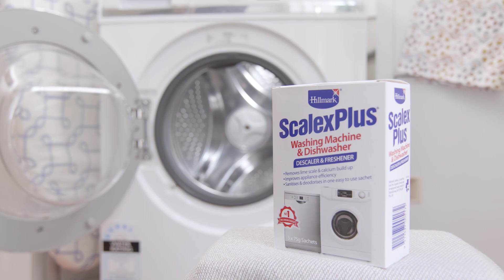Hillmark - Scalex Plus Washing Machine & Dishwasher Descaler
Hillmark Scalex Plus Washing Machine and Dishwasher Descaler and Freshener descales and removes food deposits, detergent residue, limescale deposits & calcium build-up from dishwashers & washing machines.

Cleans, descales & deodorises, leaving behind a sparkling & sanitised interior & a long-lasting, fresh, lemon fragrance. Each sachet contains the exact amount you need so it is quick and easy to apply with no mess and no fuss.

To find out more about and where to buy Scalex Plus Washing Machine and Dishwasher Descaler head

| Get more home improvement help at the Selleys website. IF IT'S SELLEYS IT WORKS.